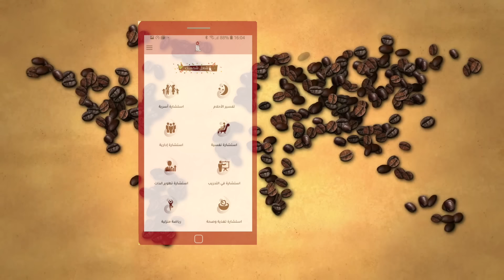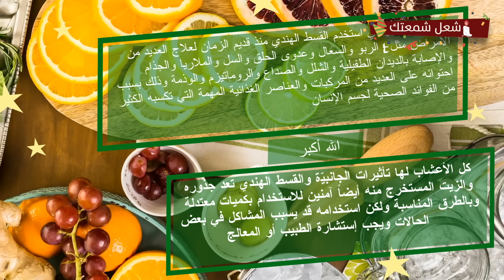109_ سؤال وجواب عن فوائد وأضرار القسط الهندي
فوائد وطريقة استخدام القسط الهندي
استغفر الله الذي لا اله الا هو الحي القيوم واتوب اليه
استغفر الله
استغفر الله
 اللهم صلي على محمد  واله وصحبه وسلم
فوائد القسط الهندي وأضراره:
فوائد القسط الهندي استخدم القسط الهندي منذ قديم الزمان لعلاج العديد من الأمراض مثل: الربو والسعال وعدوى الحلق والسل والملاريا والجذام والإصابة بالديدان الطفيلية والشلل والصداع والروماتيزم والوذمة  وذلك بسبب احتوائه على العديد من المركبات والعناصر الغذائية المهمة التي تكسبه الكثير من الفوائد الصحية لجسم الإنسان
كل الأعشاب لها تأثيرات الجانبيّة والقسط الهندي تعد جذوره والزيت المستخرج منه أيضاً آمنين للاستخدام بكميات معتدلة وبالطرق المناسبة ولكن استخدامه قد يسبب المشاكل في بعض الحالات ويجب إستشارة
أقوال الرسول صلى الله عليه وسلم عن القسط في السنة النبوية ومن الأحاديث النبوية التي ذكرته :
حديث أنس بن مالك رضي الله عنه حيث إن النبي صلى الله عليه وسلم- قال: (إن أمثل ما تداويتم به الحجامة والقسط البحري
وقال صلوات الله عليه حبيبي وسيدي محمد: لا تعذبوا صبيانكم بالغمز من العذرة وعليكم بالقسط)
 وحديث جابر بن عبد الله رضي الله عنه حيث قال: (دخل النبي صلى الله عليه وسلم على أم سلمة رضي الله عنها وعندها صبي ينبَعث منخراه دماً فقال النبي صلى الله عليه وسلم: ما هذا؟ قالوا: به العذْرة فقال النبِي صلى الله عليه وسلم: علام تعذبن أولادكن إنما يكفي إحداكن أن تأخذ قسطاً هندياً فتحله بماء سبع مرات ثم توجره إياه قال: ففعلوا فبرأ)
 وقد قال النووي في شرح صحيح مسلم مبيناً منافع القسط الهندي: (قد أطبق الأطباء في كتبهم على أنه يدر الطمث والبول وينفع من السموم ويحرك شهوة الجماع ويقتل الدود وحب القرع في الأمعاء إذا شرب بعسل ويذهب الكلف إذا طلي عليه وينفع من برد المعدة والكبد ويردهما ومن حمى الورد والربع وغير ذلك)
وقد قال ابن القيم أيضاً عن القسط: (القسط نوعان: أبيض يقال له: البحري وأسود: وهو الهندي وهو أشدهما حرارة والأبيض ألينهما ومنافعهما كثيرة: ينشفان البلغم قاطعان للزكام وإذا شربا نفعا من ضعف الكبد والمعدة، وقطعا وجع الجنب ونفعا من السموم وإذا طلي الوجه بمعجونه مع الماء والعسل قلع الكلف
لإستفساراتكم واقتراحاتكم بـ إمكانكم التواصل مع الخبيرة والاخصائية دارين عبر تطبيق اشعل شمعتك بشكل سريع و مباشر
ما عليك سوى الانتساب إلى هذه القناة للاستفادة من المزايا:
انكليزي:
Q & A to ask you about the Indian premium
روابطنا الرسمية على جميع مواقع التواصل الاجتماعي: